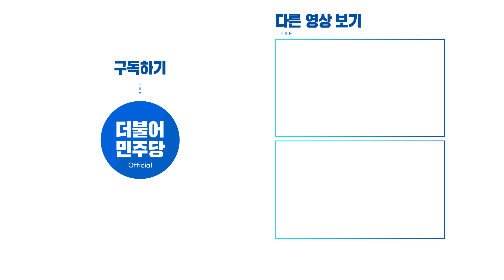[씀] 더불어민주당 상임위간사단 미래입법과제 점검회의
2020년 12월 03일 오후16시00분
00:00 영상시작
00:30 이낙연 더불어민주당 당대표
04:54 김태년 더불어민주당 원내대표